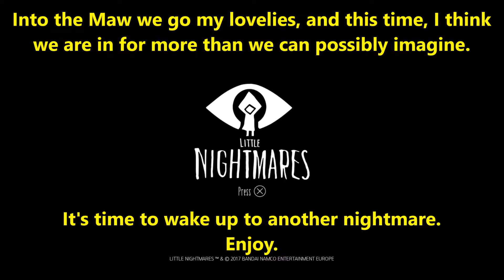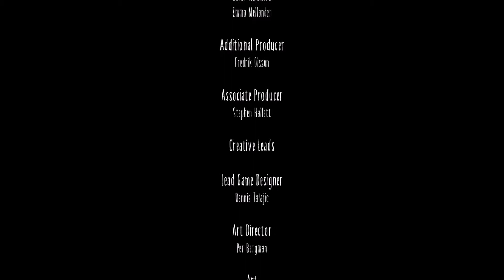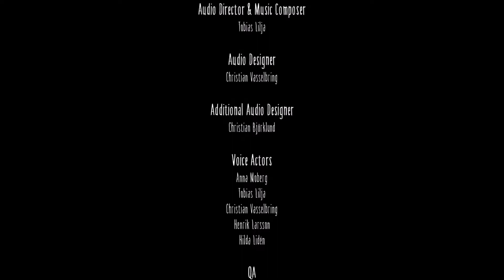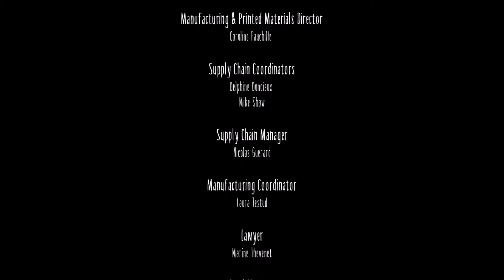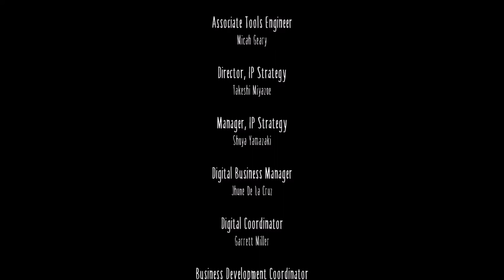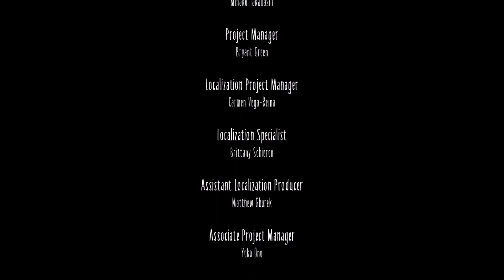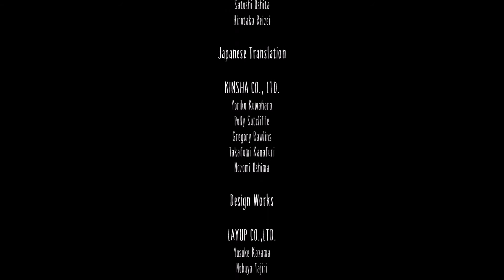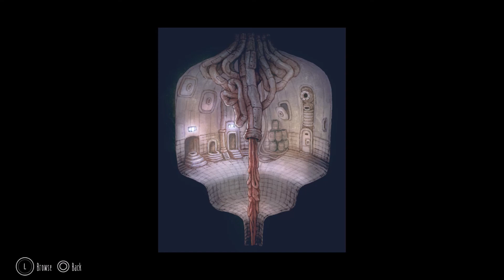Little Nightmares (Master of the Maw) #4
As you progress on your journey, explore the most disturbing dollhouse offering a prison to escape from and a playground full of secrets to discover.
Reconnect with your inner child to unleash your imagination and find the way out!